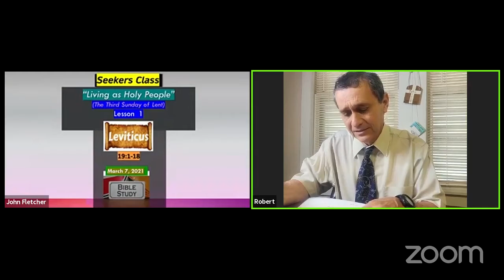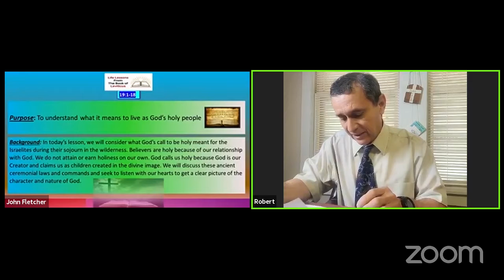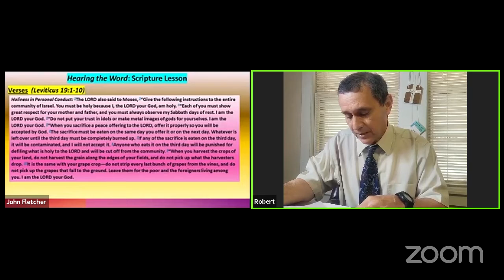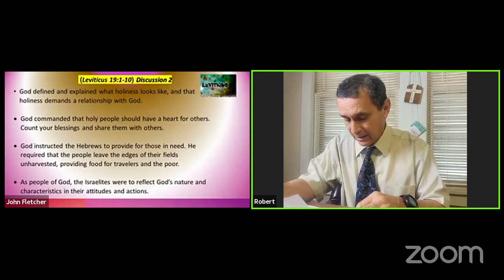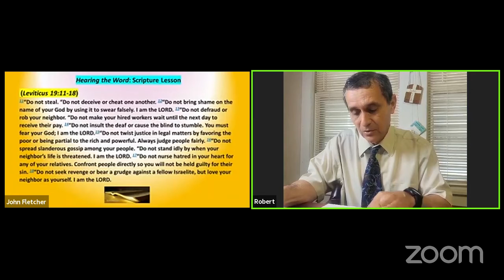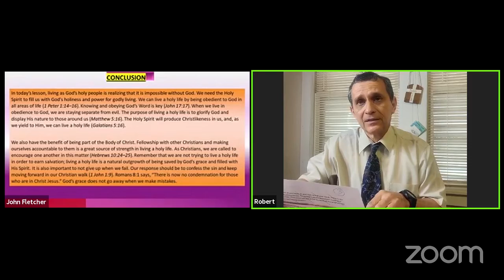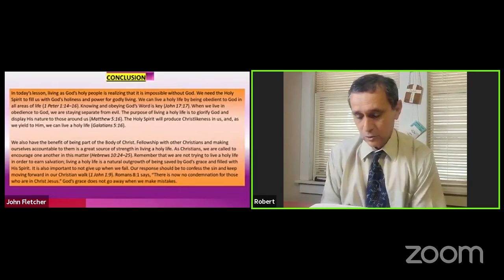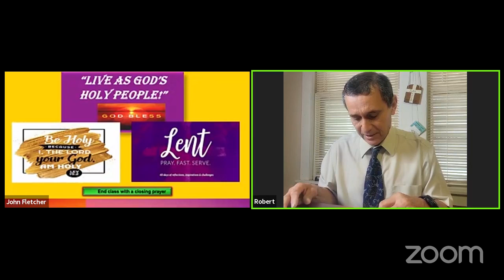Living as holy people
Robert leads a discussion about what it means to live a holy life.

It's easy to keep up with Kelsey at our mobile